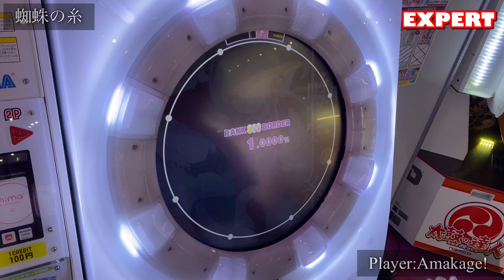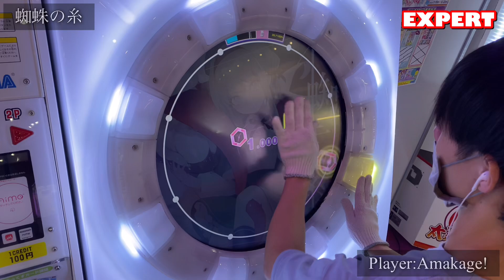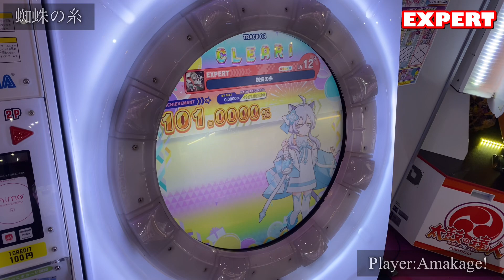【maimaiでらっくす】蜘蛛の糸 でらっくす譜面 EXPERT ALL PERFECT 【直撮り】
緩い乱打やトリル、ホールドしながらタップするって言う難しい配置が意外と見られる譜面。
ラストのトリルはマジでびっくりした。光ったのもびっくりした。

60fps対応しております！